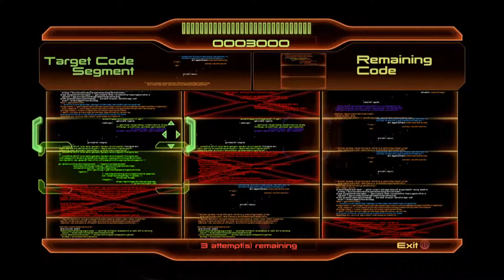mass effect 2 part 25 the sister love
this is MrSteven156 and i like happy enddings